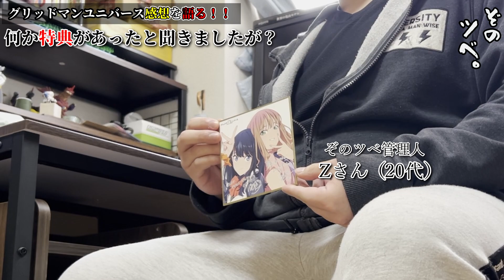実録!!【グリッドマンユニバース】を観た、20代男性のインタビュー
マジで頼むぞグッスマ！